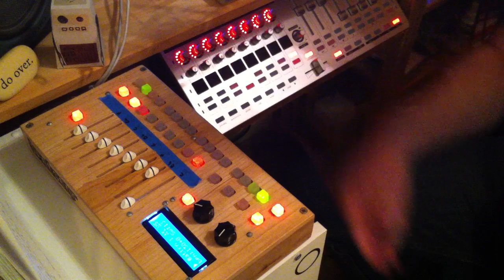1 Beatseqr, 4 Tracks, and a Ton of Fun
This is my third video demonstrating Steve Cooley's handmade 16-step MIDI controller, the Beatseqr.  In this video I am showing how you can use the Beatseqr to simultaneously send MIDI information to multiple tracks/instruments in Logic.  Then, using a control surface I can toggle those different instruments on and off.

With the four programable patterns available in the Beatseqr this allows for potentially huge number of pattern/instrument combinations.